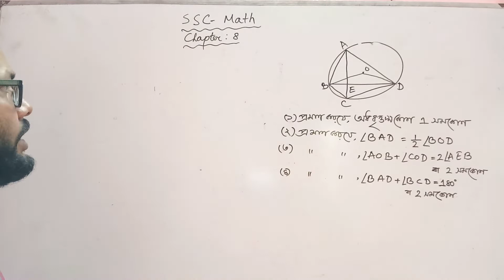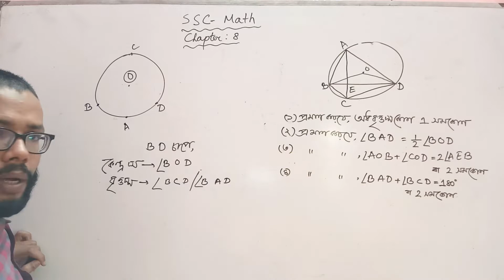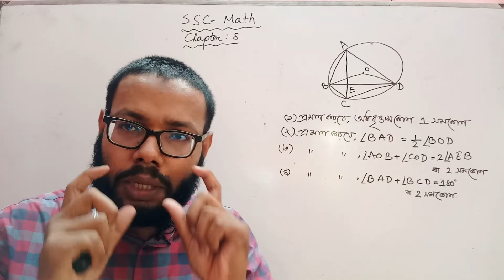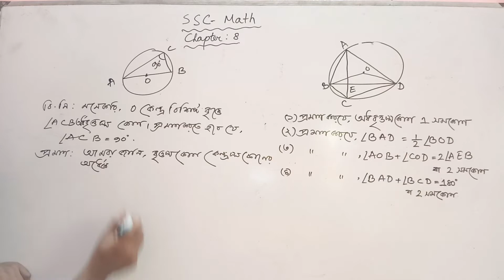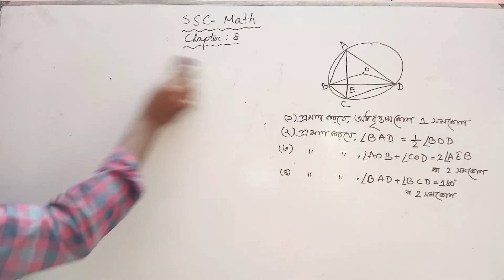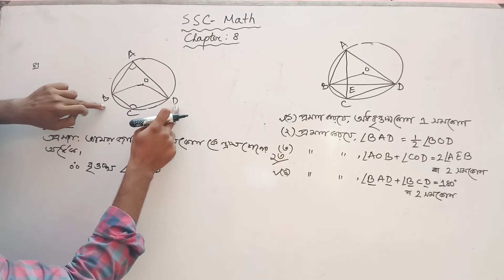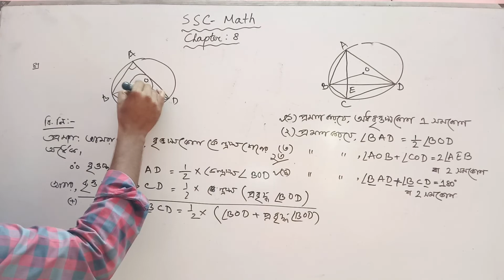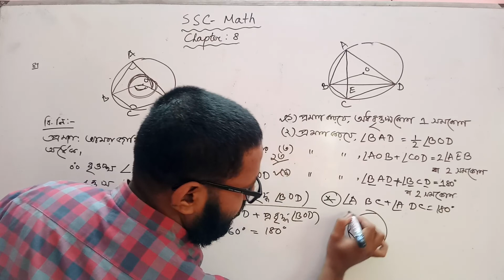ssc math class nine ten chapter:8। এসএসসি গণিত।নবম দশম। অধ্যায়ঃ৮ বৃত্ত by masud sir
ssc math class nine ten chapter:9। এসএসসি গণিত।নবম দশম। অধ্যায়ঃ৮ বৃত্ত by masud sir
আগের ক্লাস